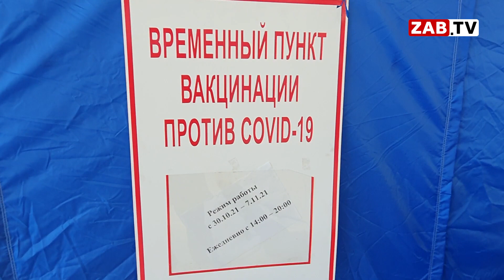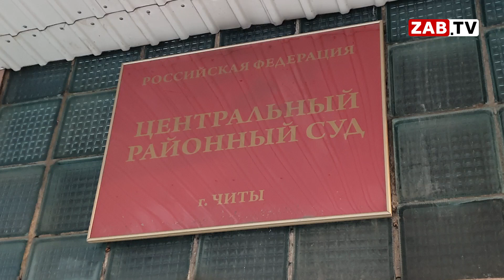Картина Дня 11 января 2022 года